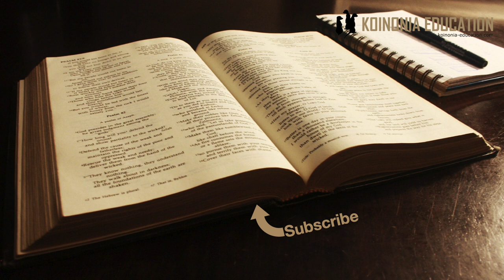Ubatizo 3.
Katika video hii tunaangalia msimamo unaoamini kwamba Ubatizo ni alama na Muhuri wa agano.

K-A